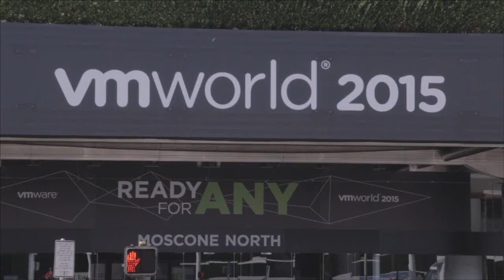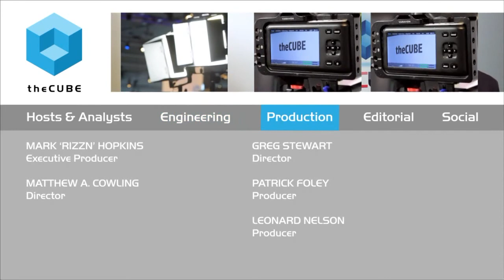Eric Bassier, Quantum | VMworld 2015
01. Eric Bassier, Quantum, Visits theCUBE. (00:20)
02. Quantum Focuses on Storage for Demanding Workflows. (00:36)
03. Showcasing Virtualization Storage Solutions. (01:21)
04. Kick the Cartel. (01:50)
05. Unique Real-Time Tiering. (03:58)
06. Philosophy on Data Protection. (05:37)
07. Quantum's Partnership with Veeam. (08:32)
08. Archiving Unstructured Data. (09:25)
09. Workflow Approach to Storage. (14:17)

Back-up and data protection changing dramatically
by Gabriel Pesek | Aug 31, 2015

As storage options grow and become more accessible on a consumer level, tailoring those options to the needs of clients on an individual level is becoming more achievable, and efficient.

That’s the position advanced by Eric Bassier, director of product marketing at Quantum Corp. Bassier spoke with Dave Vellante of theCUBE, from the SiliconANGLE Media team, at the VMworld 2015 conference.

Consumer shift

“The nature of back-up and data protection is completely changing,” Bassier said, going on to discuss Quantum’s emphasis on tiered solutions, which keeps high-usage data quickly accessible while moving low-usage or archived data off of the primary storage. “When it comes to just storage, there’s a lot of vendors out there … with a ‘one-size-fits-all’ approach.”
For Quantum, working with its users to find the best balance of high-performance back-up and recovery with low-cost implementation is the key to success.

Kick the cartel

That attentiveness to consumer needs also serves as Quantum’s challenge to the larger storage solution companies, carried by their slogan for VMworld 2015, kickthecartel. Explaining that “customers feel like they’re locked-in” with big storage vendors, Bassier discussed how Quantum, with the help of its new NAS storage appliance Artico, is helping to open up the consumer-end playing field with more personalized services.

Whether tiering heavy-use files or moving unstructured data to more long-term storage, Quantum wants “to understand the work-flows of [its] customers,” and in doing so continue to streamline the back-up/recovery process in terms of usability and budgeting.